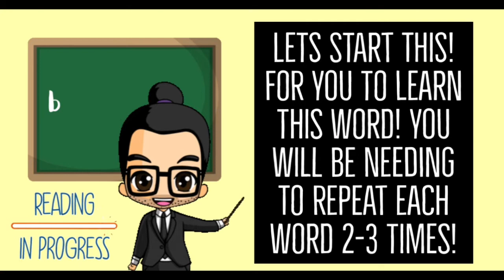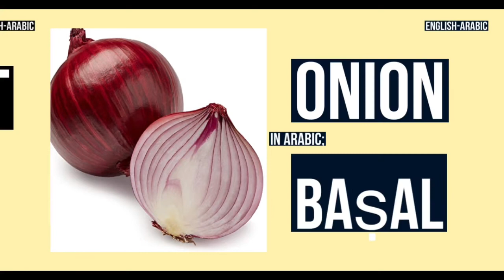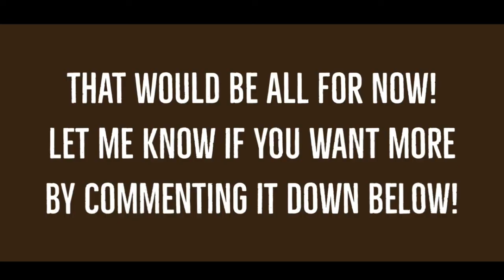English Arabic Translation Of Common Fruit And Vegetable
Hi guys! How are you?! Today is another day kaya naman we have new vlog! For todays video guys we will learn how to translate and pronounce  this beautiful fruits and vegetable in arabic!  If you want learn arabic just continue watching this video!